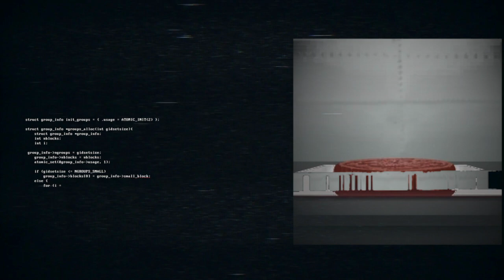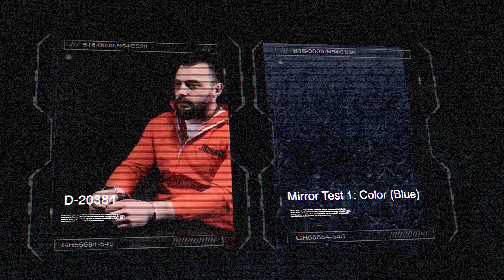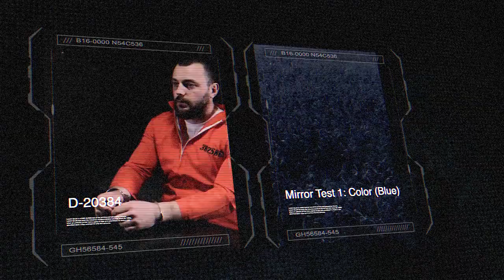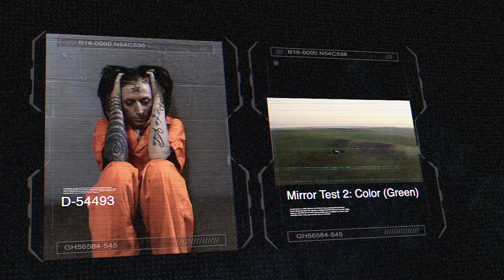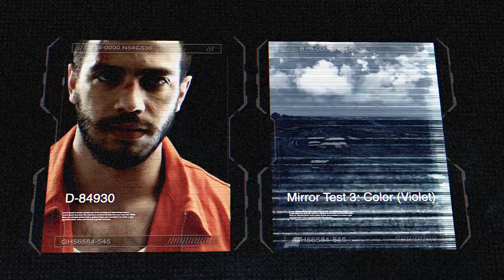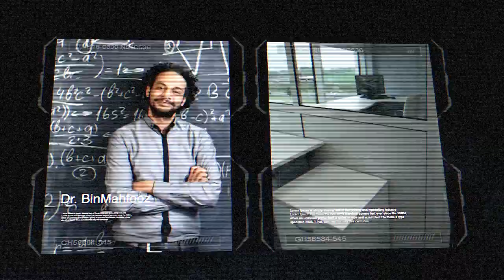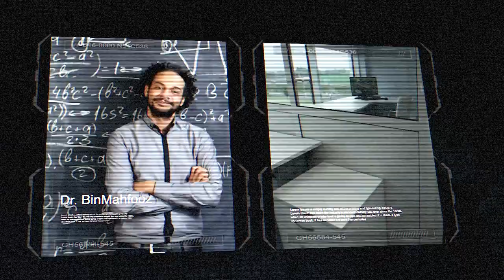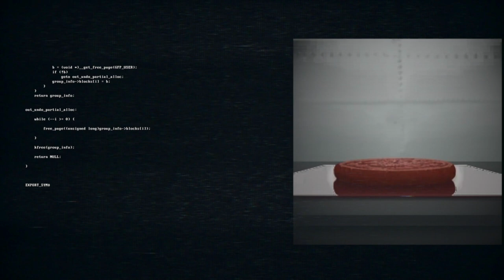SCP- 093 Red Sea Object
SCP-093 is a red disc carved from a stone composite resembling cinnabar, with circular engravings and unknown symbols carved in it. Also known as the Object from the Red Sea, it mysteriously transports those who hold it to a horrific world based on their regrets in life. Entities like this oversized humanoid appear in this place - 50 times bigger than a normal human, without a face - dragging themselves along the ground with two arm.